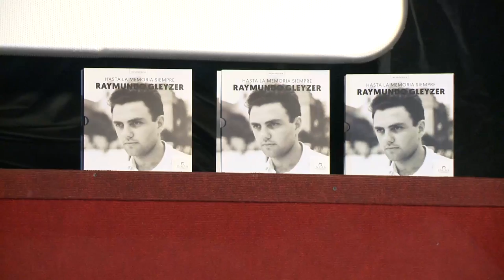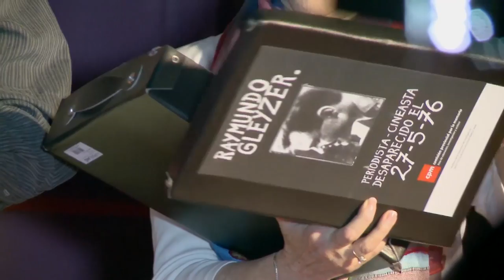Homenaje a Raymundo Gleyzer, a 40 años de su secuestro y asesinato por la dictadira cívico militar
El 27 de mayo de 2016 se cumplieron 40 años del secuestro y desaparición de Raymundo Gleyzer, cineasta revolucionario que dejó una de las obras más contundentes e influyentes del cine documental latinoamericano. Entre sus films más reconocidos se cuentan México, la revolución congelada (1971) y Los traidores (1973) y muchos otros cortometrajes en soledad al principio y luego  junto al grupo que creo, Cine de la Base, enrolados en el Partido Revolucionario de los Trabajadores - Ejército del Pueblo (PRT- ERP) y que se destacaron por su compromiso antidictatorial y de lucha por el socialismo.

Por eso el 27 de mayo convocamos a homenajearlo en el Cine Gaumont, en un evento con entrada libre y gratuita. Ese día, instaurado como el Día del Documentalista por los y las documentalistas de Argentina, se presentará el libro Compañero Raymundo, con la presencia de las autoras Juana Sapire, compañera de vida y militancia de Raymundo y Cynthia Sabat. El libro ha sido publicado por el INCAA dentro de la colección Hasta la memoria siempre, que cuenta con obras dedicadas a Jorge Cedrón, Gerardo Vallejo y Fernando Birri.

Todas las asociaciones de documentalistas nacionales actualmente reconocidas por el INCAA adherimos y convocamos a la jornada reivindicando los años de unidad y lucha que permitieron que en el presente casi la mitad del cine producido con apoyo del INCAA en la Argentina sea cine documental.

En este acto también reivindicamos el Documento Conjunto en el que hemos planteado las propuestas actuales para mantener y mejorar este estado de cosas tanto en la producción como en la distribución de este cine que sería impensable sin la figura de Raymundo y de todos y todas quienes nos precedieron.